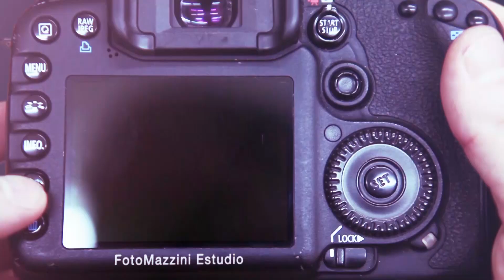Lente 18-55 de Nikon Lente pisapapeles? o es un concepto CONSUMISTA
Este video hablo del concepto de tener un lente 18-55mm en fotografía, que sin ser un excelente lente si tienes un ramgo de opciones validas para hacer fotos.